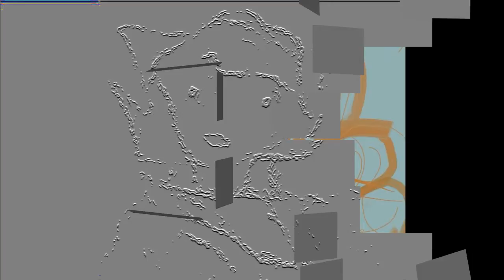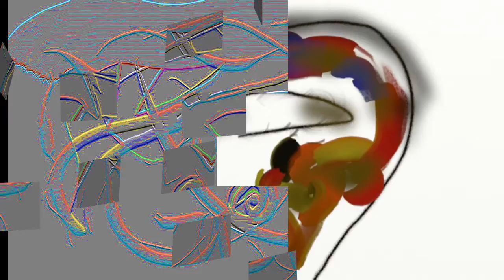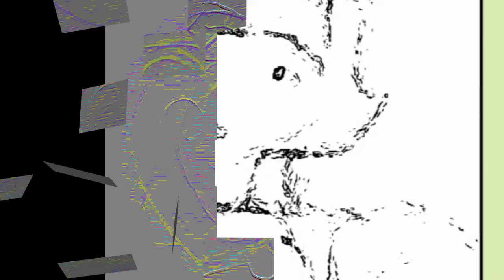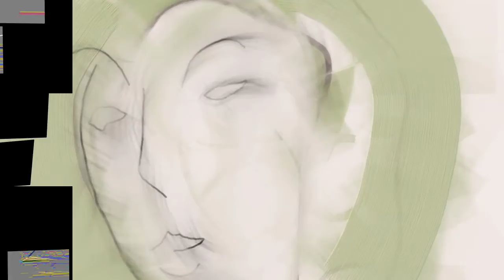La moglie di Gogol', Tommaso Landolfi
Ci sono di certo strani innamoramenti, ogni oggetto par buono anche i più impensabili ma a me non sta dire di certo cosa sia folle e cosa non lo sia. Lettura di alcuni brani tratti dal racconto La moglie di Gogol' di Tommaso Landolfi.